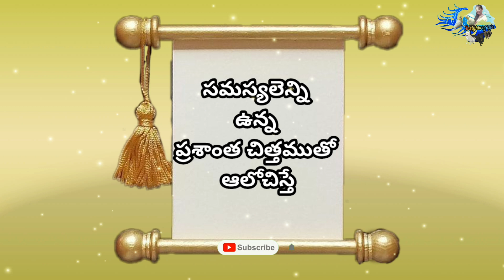insights of life whatsapp video # motivation words మంచి మాట